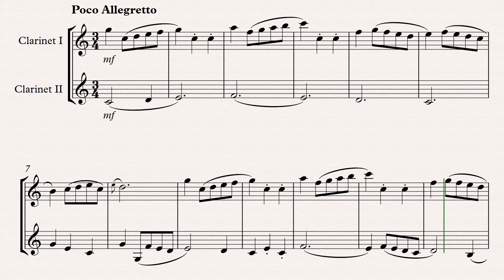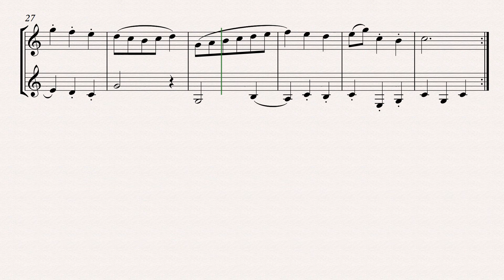Score: Minuet in G (Bach) - Clarinet in Bb duet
Minuet in G - Clarinet in Bb duet [Score]